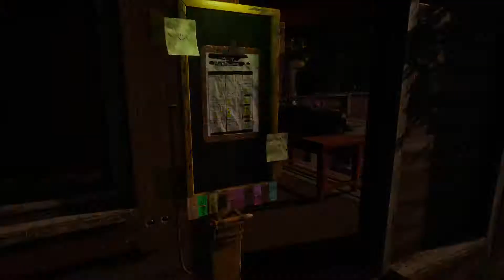Far Cry New Dawn | Part 5